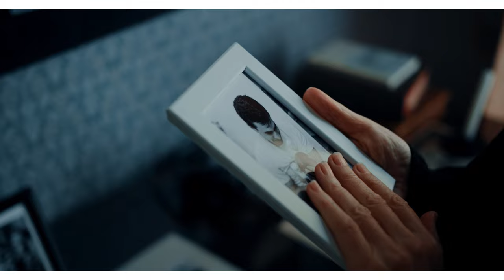Kevin Rolland - Reflections Of My Life ( Music Video ) - Extended Version